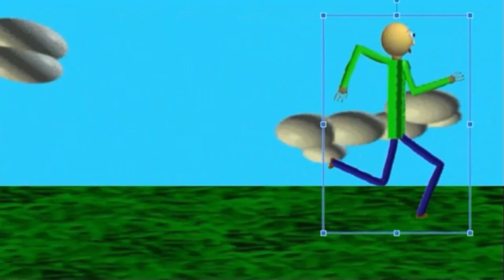Baldi meets Billy Backwards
ok, now we made a backwards version of Baldi meets Billy. Enjoy this version!!!